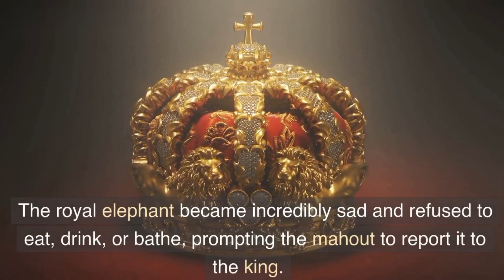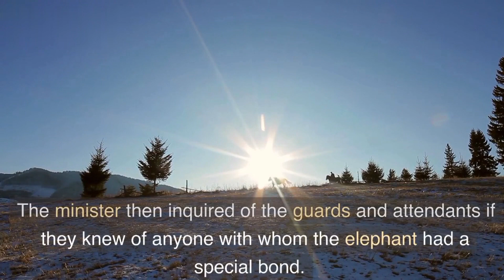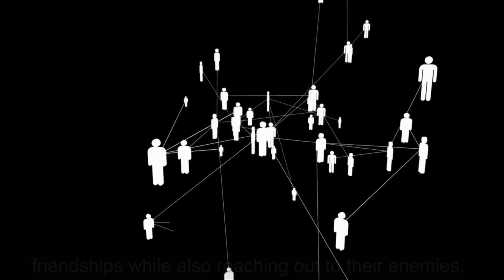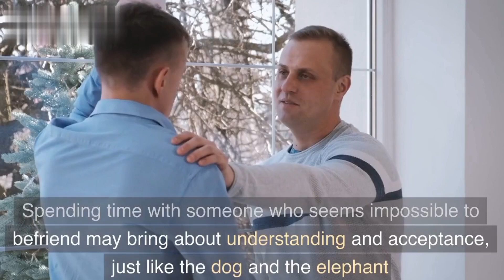Heartwarming Story Of Elephant And Dog|A Powerful Motivational Video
Life lesson Story Of Elephant And Dog|A Powerful Motivational Video

In this heartwarming story, we learn about an unlikely friendship between an elephant and a dog, and how it teaches us valuable lessons about friendship, understanding, and empathy.

The story begins by introducing us to the widely held belief in Asia that elephants and dogs could never be friends, as they were natural enemies. However, a scrawny, undernourished stray dog broke this stereotype by being attracted to the rich, sweet aroma of the royal elephant's food. The dog sneaked into the shed where the elephant was kept and began eating the rice that fell from the elephant's mouth. Over time, the dog became used to being around the elephant and lost its fear, and the two animals became friends.

Their friendship was so strong that they wouldn't eat without each other and enjoyed spending time together. However, a man from a remote village purchased the dog without anyone's permission, taking him away from the elephant. The royal elephant became incredibly sad and refused to eat, drink, or bathe, prompting the king's wise minister to investigate the reason behind the elephant's condition.

The minister deduced that the elephant was grieving the loss of its friend, the stray dog, and suggested a decree be issued, announcing a fine for whoever was in possession of the stray dog. The villager who had taken the dog returned it to the shed, bringing happiness back to the royal elephant.

This story teaches us that even the most unlikely of friendships can blossom if we give them a chance. It encourages us to value and cherish our friendships, no matter how unconventional they may seem, and to reach out to our enemies. Spending time with someone who seems impossible to befriend may bring about understanding and acceptance, just like the dog and the elephant. Additionally, the story highlights the importance of empathy and understanding the emotions of others, as the wise minister understood the elephant's grief and was able to bring happiness back to its life.

In conclusion, this story is a beautiful reminder of the power of friendship, empathy, and understanding. It teaches us to look beyond stereotypes and prejudices and to embrace the unique qualities of individuals, allowing us to build connections that can last a lifetime.

Wisdom Wave is a YouTube channel that is dedicated to bringing you inspiring and thought-provoking content on personal growth, spirituality, and self-improvement. The channel is run by a team of passionate individuals who are committed to helping you live your best life and achieve your highest potential.

If you're someone who is looking for meaningful content that can help you grow, learn, and evolve, then the Wisdom Wave YouTube channel is the perfect place for you.

Inspiring and Thought-Provoking Content: At Wisdom Wave, you will find a wide range of content that is designed to inspire and challenge you. From motivational speeches and guided meditations to in-depth discussions on personal growth and spiritual development, this channel has something for everyone.

Expert Guidance and Advice: The Wisdom Wave team is made up of experienced and knowledgeable individuals who are experts in their respective fields. They are committed to sharing their wisdom and insights with you so that you can learn from their experiences and apply their advice to your own life.

Regular Uploads: The channel is updated regularly with new content, so you can always find something new and interesting to watch. Whether you're looking for a quick pick-me-up or a more in-depth exploration of a particular topic, you'll find it on Wisdom Wave.

You can connect with others in the comments section, share your own insights and experiences, and learn from one another.

With its inspiring content, expert guidance, regular updates, and engaging community, this channel has everything you need to achieve your highest potential.